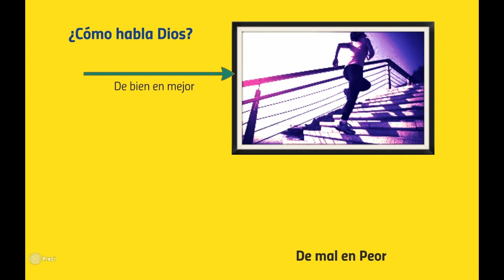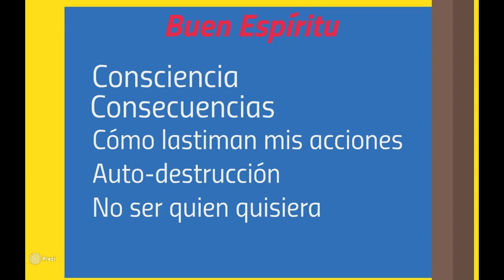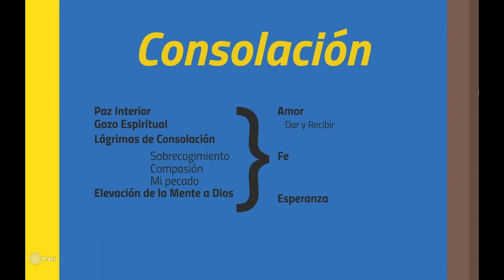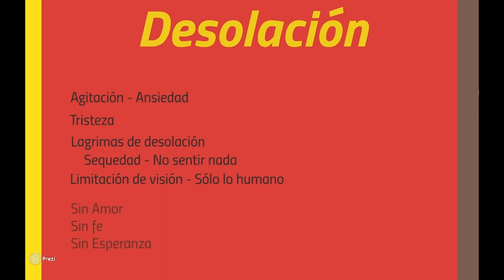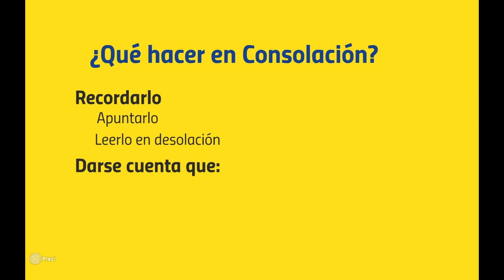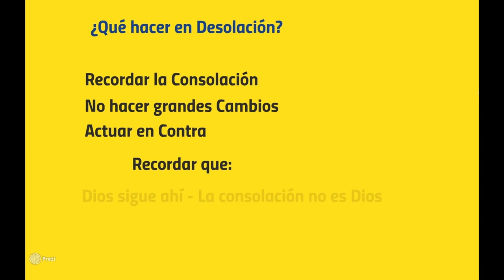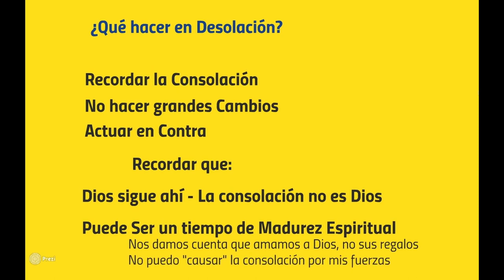¿Cómo nos Habla Dios? Discernimiento Ignaciano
San Ignacio de Loyola nos permite explorar el tema de cómo discernir la voz de Dios en el día a día, tomando consciencia de las mociones interiores.

El video original lo grabé hace tiempo pero tenía algunos problemas de sonido que en su momento no pude arreglar. Este tiene mayor calidad de sonido, aunque no es perfecto. Funcionará hasta que lo vuelva a grabar. Este era el video original, en el canal del P. Pepe Ruiz: @peperuizsj :